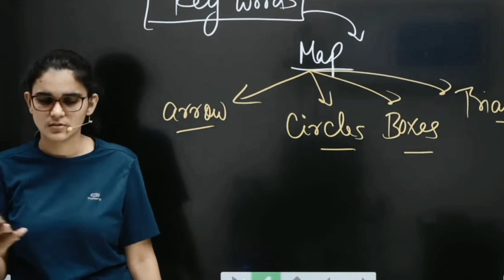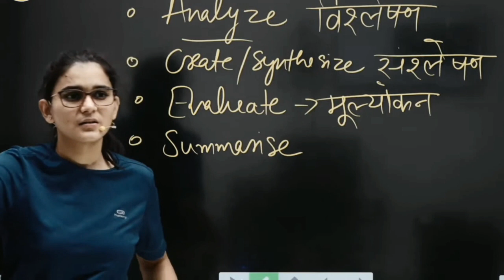हिमांशी मैम को आया गुस्सा | Live Session में हुयी गड़बड़ | Himanshi Singh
Himanshi Singh(Let's Learn) bhakt is here.
We Strongly Support Himanshi ma'am